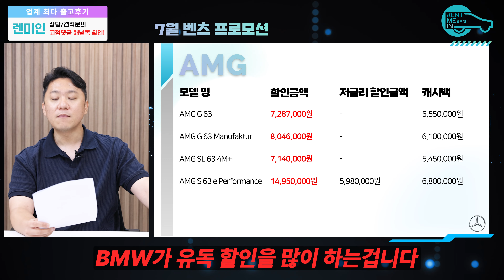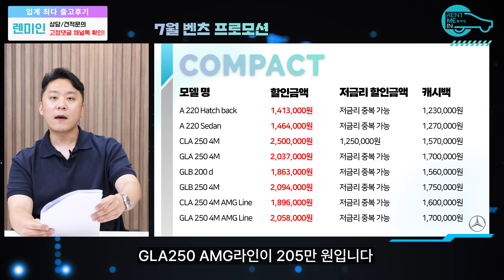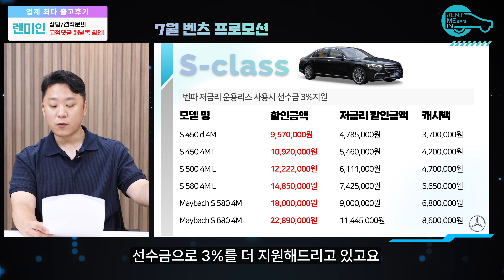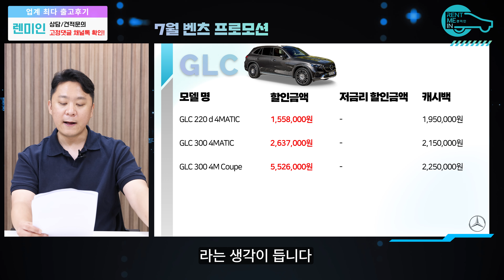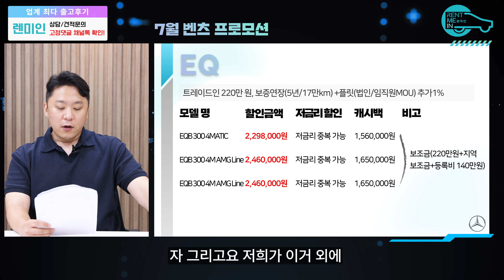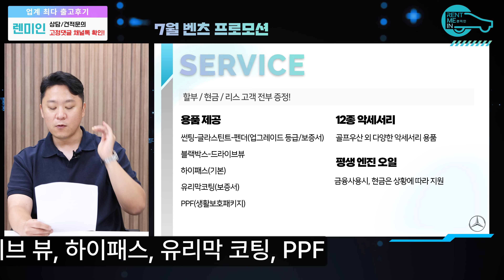벤츠 프로모션 3000만 원 뚫렸다! 8월 직전 반짝 할인?!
8월이 다가오는 시점에서
7월 벤츠 프로모션 총정리해봤습니다!
할인 다 죽었다고 하지만 그 와중에 3000만원까지 뚫린 차량도 있네요?!
페이백과 조건들 잘 생각하셔서 현명한 소비가 되셨으면 좋겠습니다!

🌟렌미인에서 신규 영업사원을 모집합니다!🌟
기존 영업사원 평균 월수입 1,000만원! 나이무관, 학력무관, 성별무관!! 열정만 있으면 누구든 지원 가능합니다!

00:00 오프닝
01:10 AMG
02:18 COMPACT
02:50 C클래스
03:01 E클래스
03:35 S클래스
05:10 GLC
05:42 GLE
06:06 GLS
06:34 G클래스
06:38 DREAM
07:11 EQ
07:22 서비스제공
07:51 마무리